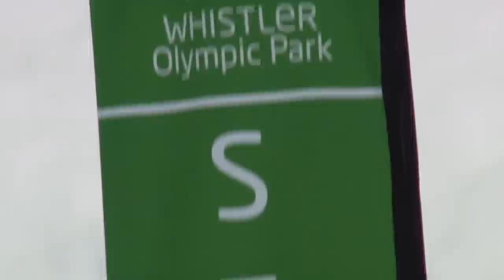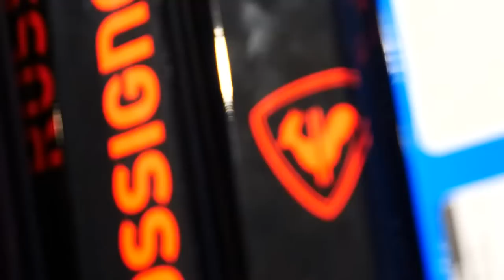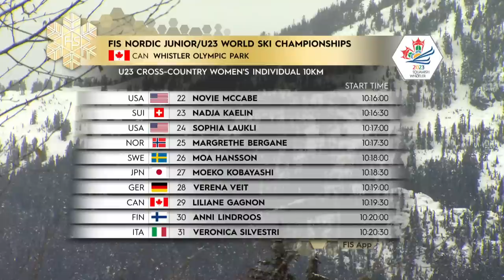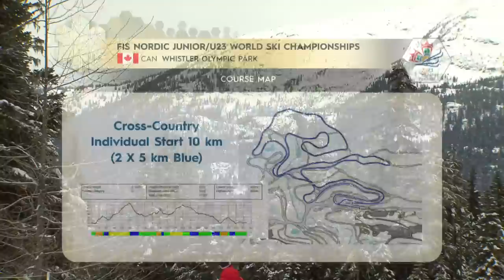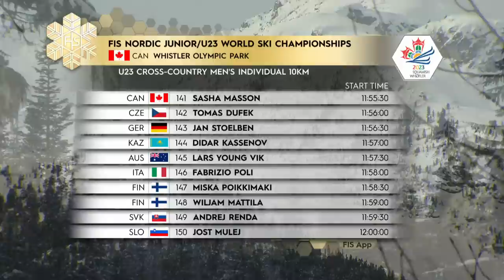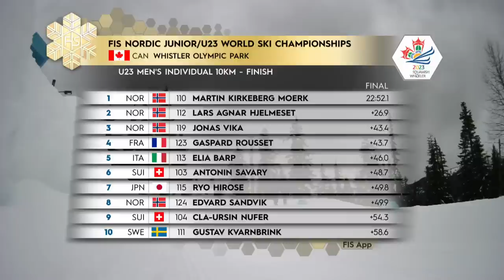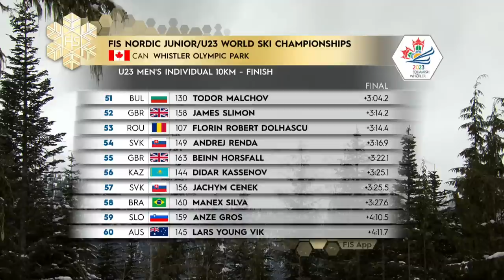LIVE - Cross-Country - Individual Free, U23 Women/Men 10km | FIS Cross Country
The FIS Nordic Junior World Ski Championships is organized for the top 16 to 20 year old Cross-Country Skiing, Ski Jumping and Nordic Combined athletes in the World, and the U23 Cross Country World Ski Championships is for the best 21 to 23 year old Cross-Country Skiing athletes.

The Black Tusk Nordic Events Society is the organizing committee in charge of planning, financing and executing the events.